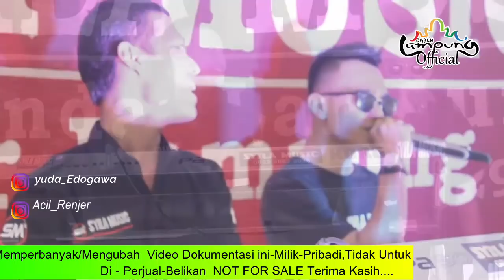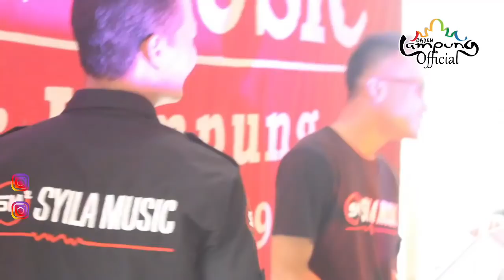🟢 ADA YANG BARU NIH!! KASIH TAU CIL.. || SYILA MUSIC || DINDA ACIL FEAT BANG YUKI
Special Syila Lovers
Arr Dinda Acil
VJ Yuda Kimuk

REUPLOAD VIDEO/AUDIO = STRIKE (HATI2 AKUN ANDA TEWAS)

MOHON HARGAI KARYA ORANG LAIN

Menerima Photo Prewedding, Wedding, Video Cinematic, Video Liputan, Video Perusahan, Vide Clip